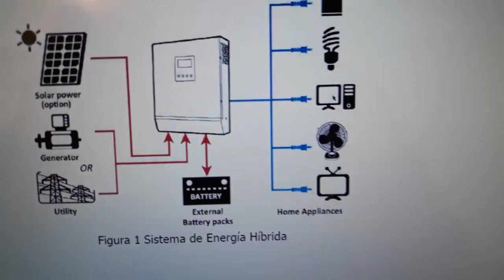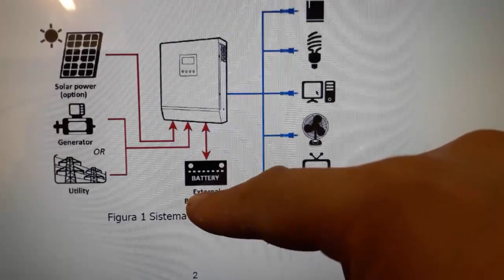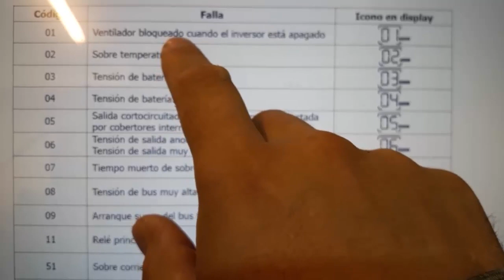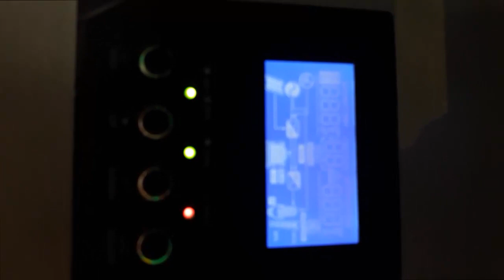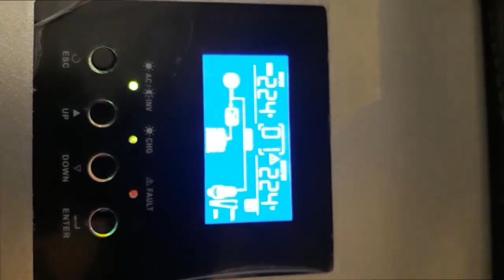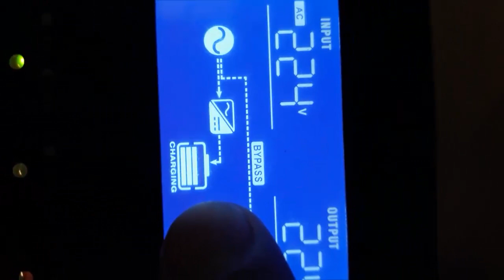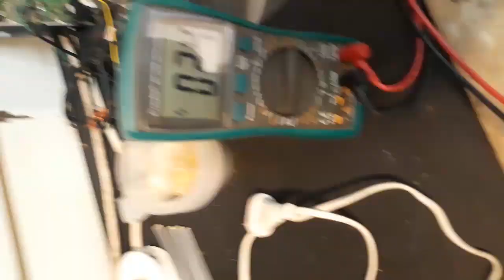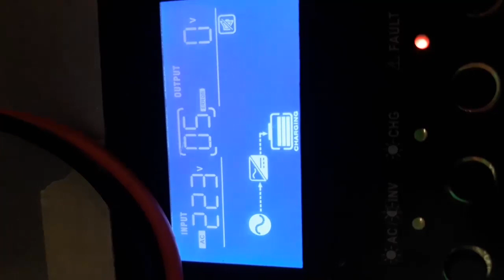Reparacion Inversor MPPT chino - Parte 1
Ayuda colectiva para aprender a reparar o encontrar fallas en inversores solares del tipo MPPT